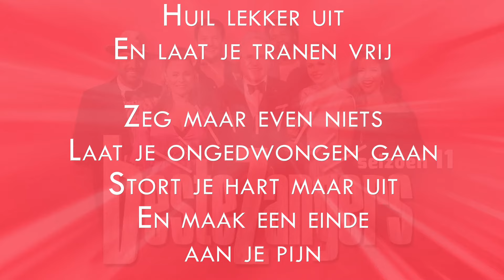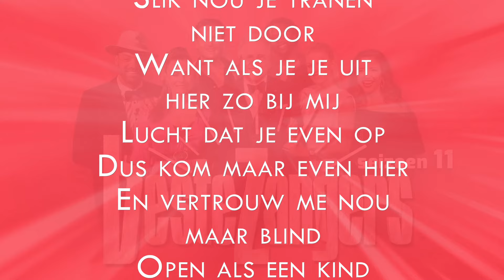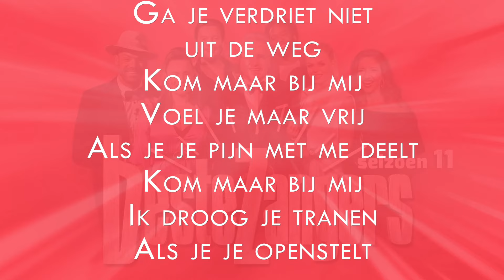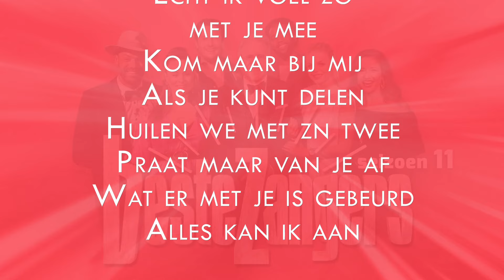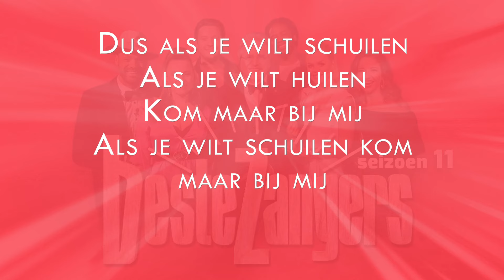Trijntje Oosterhuis - Kom Maar Bij Mij (Lyrics Video) - Beste Zangers